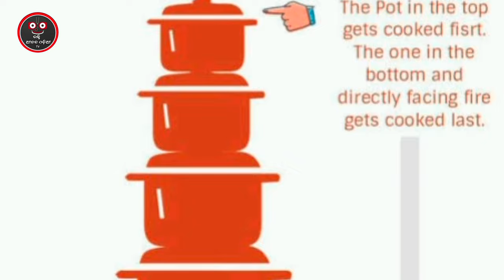Jagannath- ବ୍ରହ୍ମପରିବର୍ତ୍ତନ| puri mandir rahsiya Hindu temple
203 years Puri mandir